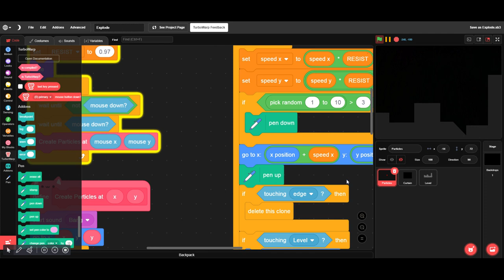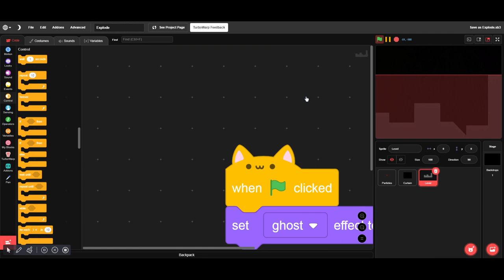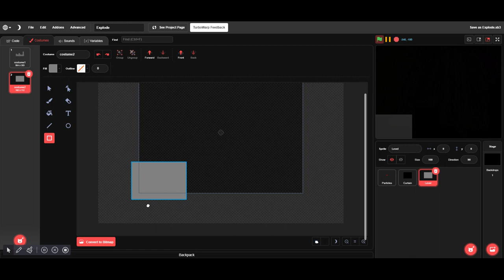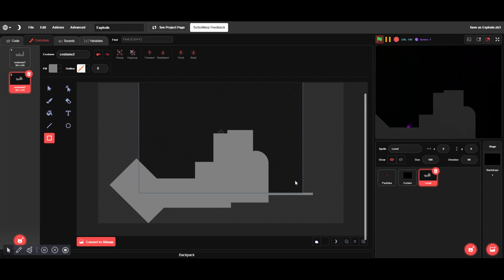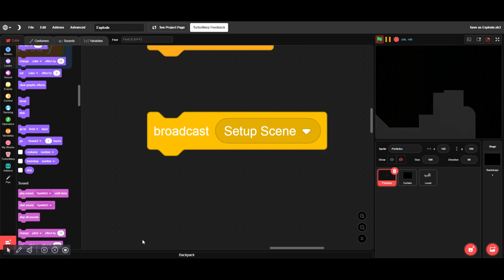Happy New Year!!! (Scratch Project 2 - Fireworks)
This is the second scratch project in the channel. Enjoy!

To celebrate the New Year, these are fireworks made from pen and clones. This scratch project was made from @griffpatch 's new tutorial on fireworks and particles. There are also some new things after the tutorial like setting up the fireworks and making a new level.